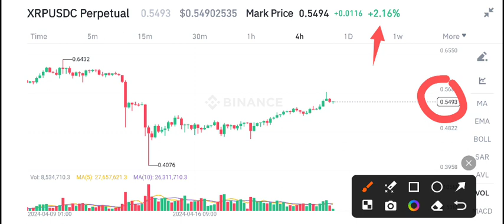XRP Price Today! XRP Price Prediction! XRP Today News